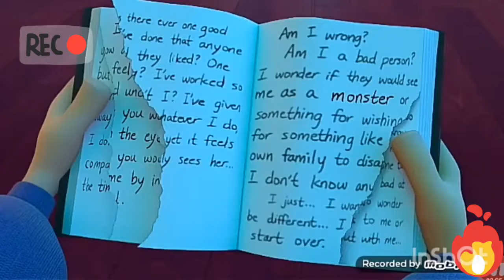Taylor swift - Gorgeous (Music video)♩🕪🎤🎹🎵🎧🎻🎸🕭🔔♩🎤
PLEASE